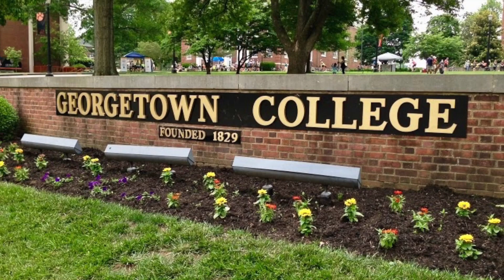Run For The Roses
2017 Horsey Hundred ride in Georgetown, KY. rode three days in the hilly horse county